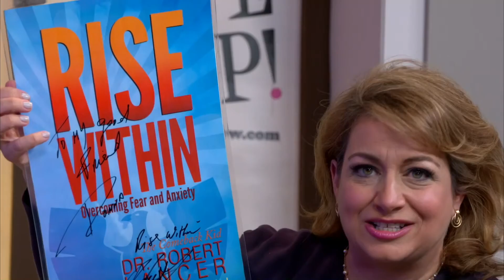Dr. Rob Lancer & NFL Superstar Donald Brady on Live it Up with Donna Drake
This episode of Live It Up! is with Dr. Rob Lancer, whom is CEO of DRL studios, and Donald Brady, former NFL athlete.

Striving to empower youth, Dr. Lancer has been spreading the word about his DRL studios and has since become a tremendous personality. He explains that DRL studios is dedicated to giving a "voice for the voiceless [and to] create a place where teens and young adults can come and really learn about mental health, and to understand that it is possible to overcome."

No stranger to social anxieties either is NFL superstar Donald Brady. Describing that every day when waking up, Brady would give thanks for another day of living...mostly another day to persevere. He never sacrificed his abilities or threw in the towel.

Nowadays, the two have combined to create a duo all about youth empowerment through means of physical education.

To get into contact with Donald Brady or to learn more about Envision Athletics, please